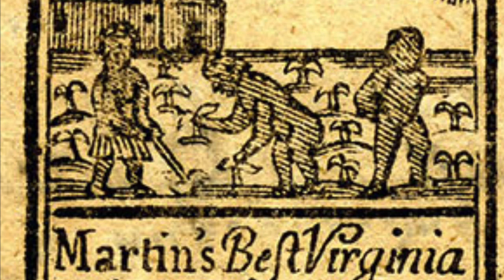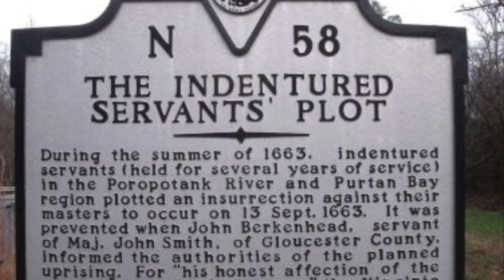First Africans in Virginia 3 : “Lost Opportunity”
In the final video of this series we examine the unity of enslaved Africans and European servants before the 1670s and how the courts, custom, and law changed to create their separation.